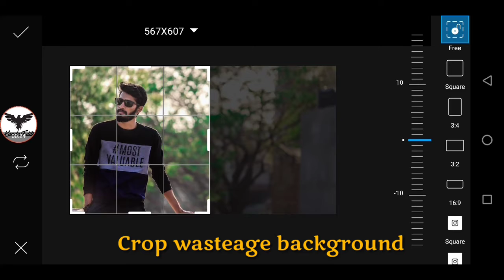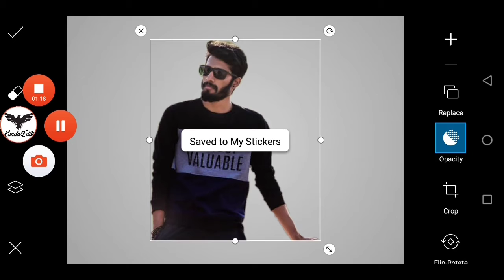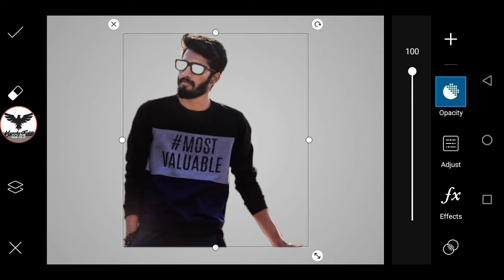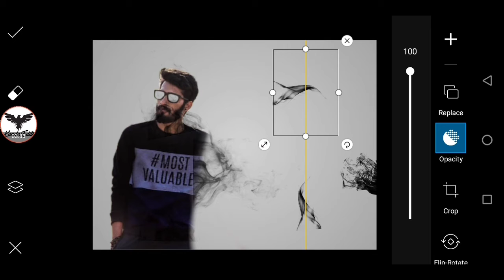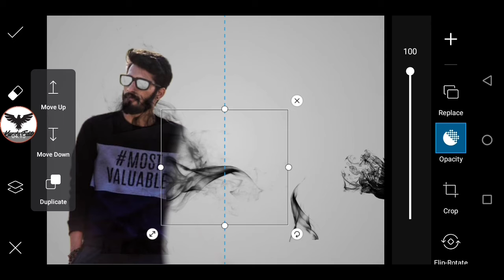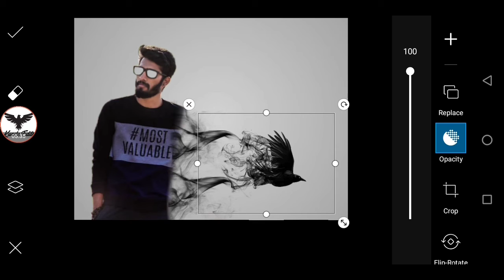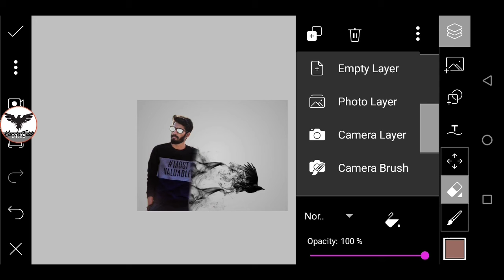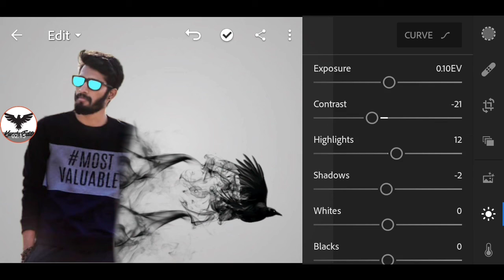PicsArt tutorial/Smoke crow editing PicsArt photo editing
Use the PicsArt and lightroom app;

For editing best app;
PicsArt
Lightroom
Photoshop
Inshot